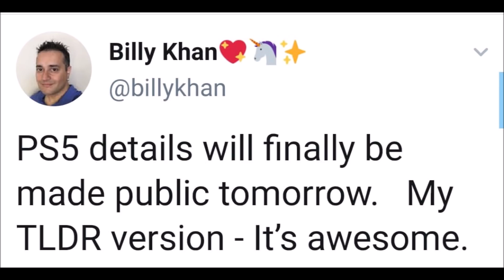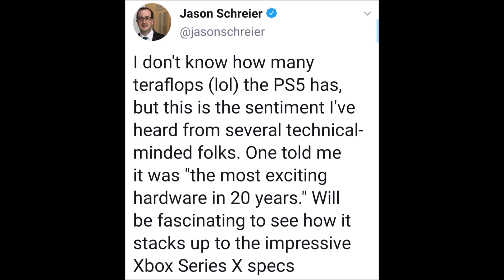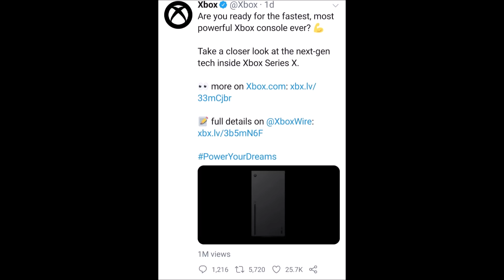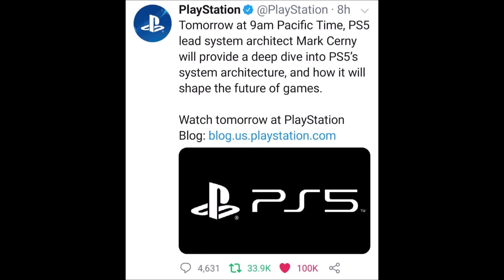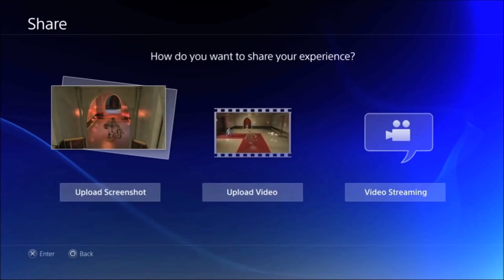PS5 "Most Exciting Hardware in 20 Years" | PlayStation Twitter Reveals Insane Hype Levels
We got the big news today that Sony will be allowing Mark Cerny to do a deep dive on the PS5 hardware and people are very excited for this. It seems people who are on the inside as well as developers are excited too as according to Jason Schreier, someone told him that the PlayStation 5 is the "most exciting hardware in 20 years". This PS5 reveal is going to be awesome. On top of that PlayStation's official Twitter reveals just how hyped people are for their next-gen console, especially when compared to the Xbox Series X Twitter announcements.

Topics covered on the channel: PlayStation, PS5, PlayStation 5, PS4, PlayStation 4, PlayStation next gen, PlayStation console, PlayStation news, PS5 news, PlayStation games, PlayStation exclusives, PS4 games, Ps4 exclusives, PlayStation 4 exclusives, PS5 games, PS5 titles, PS5 exclusives, New Ps5 games, Upcoming PlayStation games, Upcoming PlayStation exclusives, upcoming PlayStation 5 games, Sony exclusives, Sony studios, Sony first party, PlayStation studios, Sony next gen, PlayStation rumors, PlayStation leaks, PlayStation series, Xbox, Xbox Series X, Xbox One, Xbox next gen, Xbox news, Xbox vs PlayStation, PlayStation vs Xbox, Latest video game news, Upcoming video game news, console gaming, console exclusives, Microsoft, Microsoft next gen, PlayStation now, The last of us, The last of us part 2, The last of us 2, TLOU2, Ghost Of Tsushima, Godfall, PlayStation announcement, Ps5 reveal, Ps5 info, Ps5 event, state of play, PlayStation state of play, The last of us hbo, the last of us show, naughty dog, horizon zero danw, days gone, first party games, new consoles, next generation, ps5 tflops, ps5 power, ps5 gpu, ps5 specs, ps5 graphics, ps5 price, ps5 release, next gen graphics, next gen games, next gen power, ps5 4k, dualshock5, ds5, spider man sequel, spider man ps4, playstation boss, hermen hulst, jim ryan, phil spencer, rdna2, amd, playstation 5’s, ps5’s, playstation movie